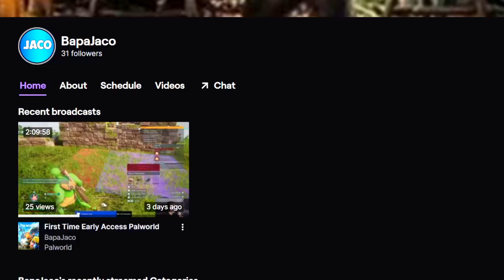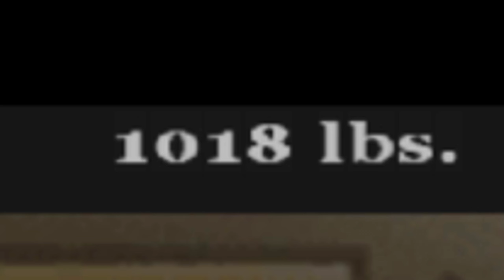Bully In 2024 Is Still A COMEDIC MASTERPIECE…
Bully is slowing becoming an all-time favorite for me...